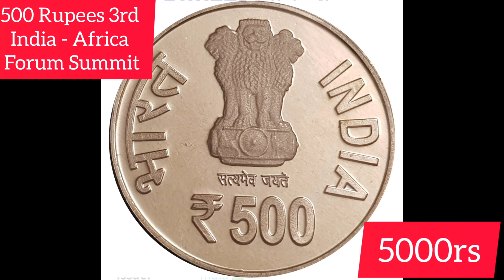500 Rupees. 3rd India - Africa Forum Summit. coin value today